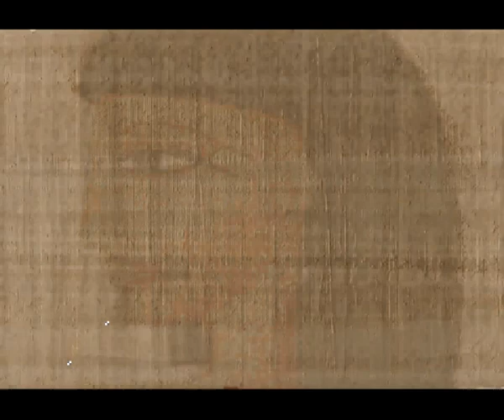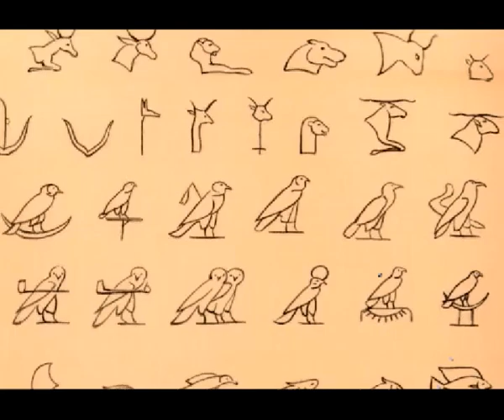Nile: An Ancient Egyptian Quest Brian Eno Kelly McGillis Alexander Kulcsar PC game playthrough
Nile: An Ancient Egyptian Quest was an edutainment computer game for Windows 95, published in 1997 by Simon & Schuster Interactive and created by Stone House Productions. This is a sort-of playthrough, featuring the videos but not the wandering-around-and-clicking-on-things because the University's archivist didn't have a screen recorder on the PC at the time. The soundtrack was by Brian Eno, with the voices of Alexander Kulcsar (Anubis) and Kelly McGillis (story narration). Licensed in 1996, Eno's music includes some material that was used in other projects from the period*, including the BBC series of Neil Gaiman's Neverwhere, and Generative Music 1. Some tracks are now included in The Lighthouse on Sonos Radio. The content was squeezed onto three CD-ROM discs; in those far-off days, video and audio had to be compressed so that the data could be delivered without stuttering that might have resulted from factors such as the PC's CPU speed, available RAM, and CD drive speed. The University has previously featured a few of these stories, but this is the whole lot.

The archivist says: is it not remarkable that YouTube should choose a thumbnail that is echoed in time by Eno works like Amun, Amunet ), and Khnum

*Mid-1990s, I mean, not Ancient Egypt.

© Simon & Schuster Interactive 1997. Will rapidly comply with any takedown request